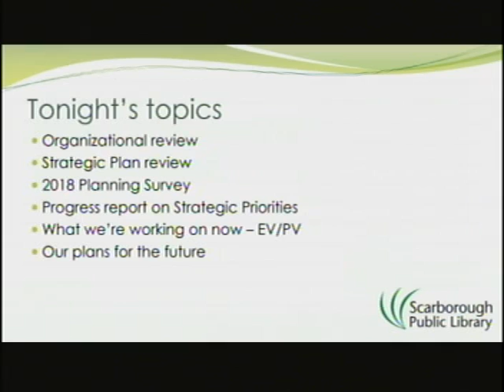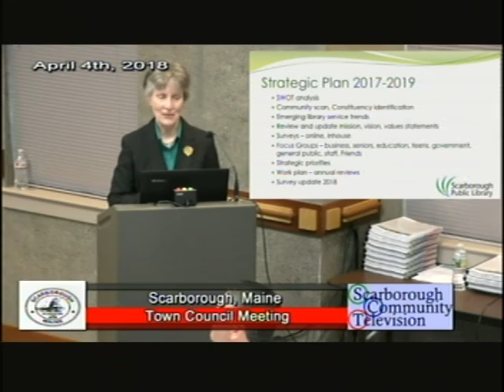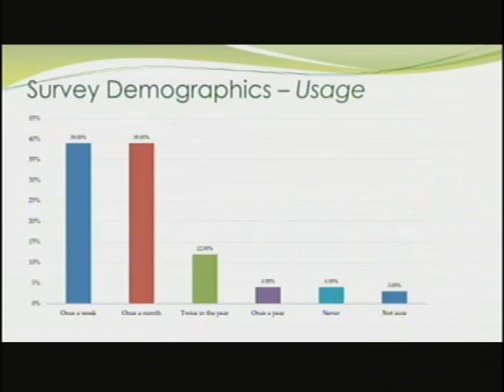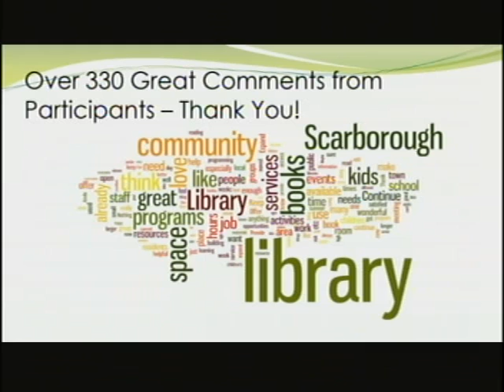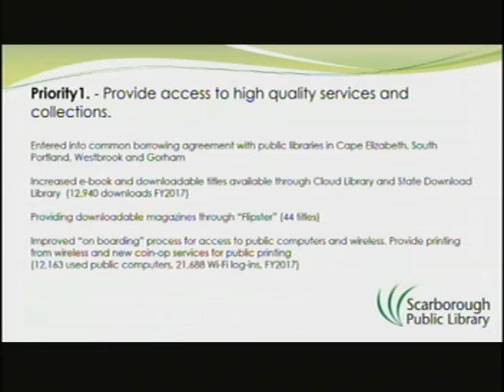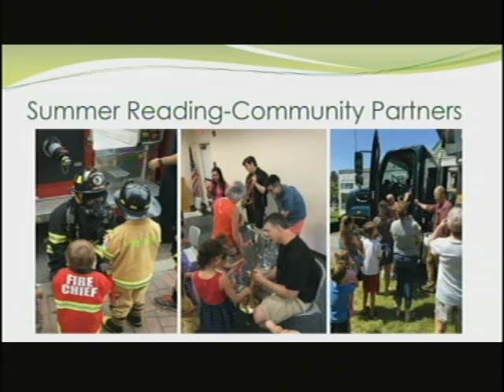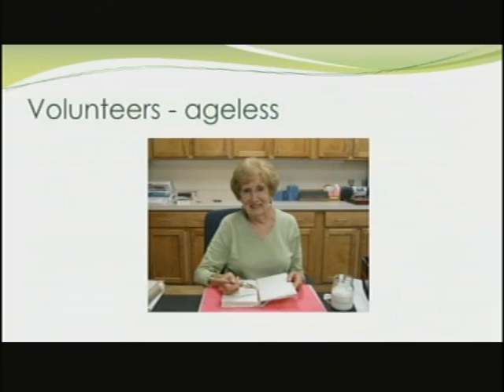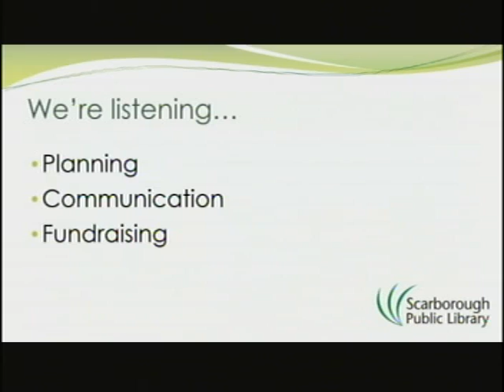Town Council Workshop, April 4, 2018, Scarborough, Maine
Town Council Workshop, April 4, 2018, Scarborough, Maine meeting. 1:11:46